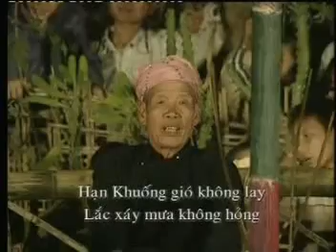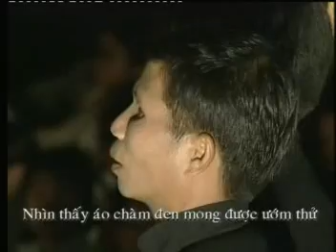"Hạn khuống" Mường Trai (Phần I) - Biên tập: NNƯT Cầm Vui - Quay phim Bảo tàng DTH Việt Nam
Cầm Vui: "Hạn khuống" Tổ chức tại xã Mường Trai (Phần I)